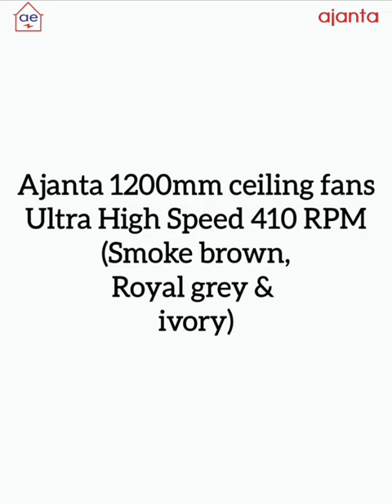Ajanta 1200mm ceiling fans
ajanta fans
fan
cooler
buy fan
buy cooler
new cooler
new fans
ajanta appliances
buy ajanta product
fan assembly
fan assemble video

Ventilation
Ceiling fan
Air conditioning
Air
Radiator
Thermostat
Computer cooling
Air conditioner
Compressor
Motor
fan noise
High search volume
fan sounds for sleeping
fan
High search volume
fan noise black screen
High search volume
ceiling fan
High search volume
box fan
High speed fan
fan noise 11 hours
a perfect fan